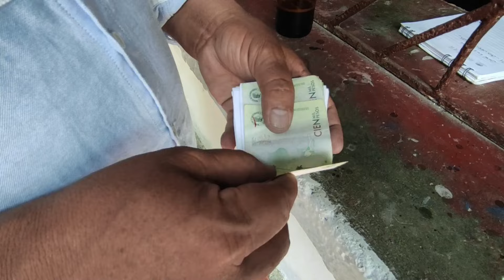La Cantina de la Viuda // Jose Luis Duran // video Oficial // full HD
Cancion la cantina de la viuda, Organizacion musical Jose Luis Duran
Interprete Jose Luis Duran
Autor Felix Arias Navarro
Video J3Producciones
Grabacion Jose Luis Perez Perez
Jose Luis Duran La cantina de la viuda
Albun el Legado Continua
grabacion Estudios migue
Derechos Musicales tema la cantina de la viuda   SonoSuite
derechos de Autor sobre el video J3Producciones